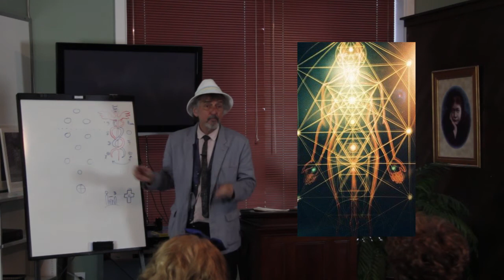The Sofia Mystery - Lecture by Robert of Mayflower Part 1 of 2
Sophia is tao Great Mother, the Goddess. Sophia is the Wisdom of God, the Voice of the Silence, the Kundalini of the Heart, the tingle and jingle of truth. There is no religion higher than truth, and truth as well as love is in each and every one of us.
This Talk was given June 20,2014 at the Theosophical Society in Berkley Michigan. The video was edited for time and content to deliver the essence of lecture in an easy to digest timeline.  PEACE & LOVE!